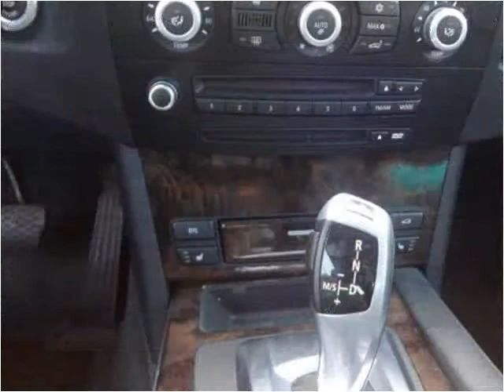2008 BMW 5-Series Used Cars Brooklyn NY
This 2008 BMW 5-Series is available from Linden Used Cars.